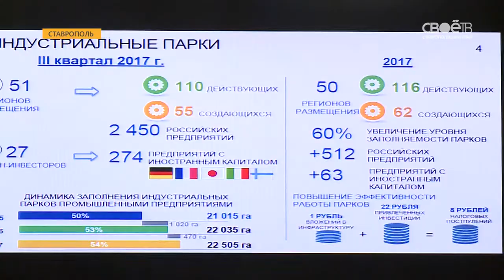Промышленники Ставрополья отправились на стажировку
Присоединились к ним и сотрудники профильных министерств регионов всего Северного Кавказа.
"Федеральная практика" - так называется программа российского минпрома. Она нужна, чтобы руководители на местах освоили все тонкости механизмов господдержки и получили новые полезные знания. Программа затронула все федеральные округа. Она стартовала в Хабаровске, в Ставрополе начались заключительные занятия. Во время тематических сессий участники стажировки вместе с федеральными специалистами и экспертами обсудили инструменты поддержки промышленности и способы реализации успешных проектов